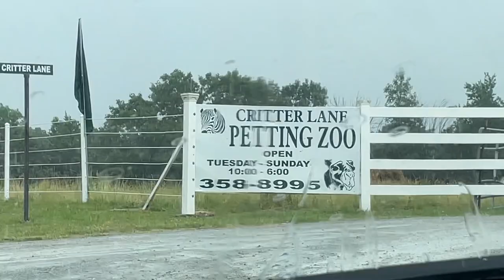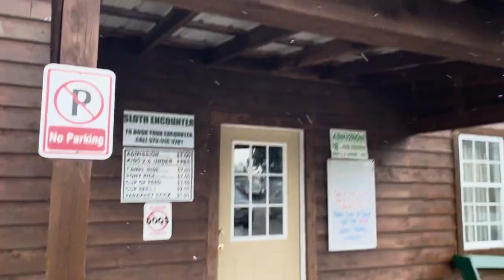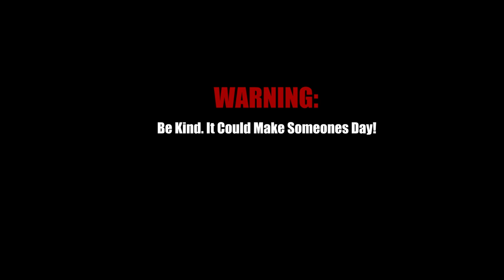I HAVE A PET SLOTH NOW!!!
Here are some cool facts about sloths:

Sloths are known for their slow movement. They are the slowest mammals on Earth, with a top speed of about 0.15 miles per hour (0.24 kilometers per hour).

There are two main types of sloths: two-toed sloths and three-toed sloths. Despite their names, both types actually have three toes on their hind limbs, but two-toed sloths have two fingers on their front limbs while three-toed sloths have three fingers.

Sloths spend most of their lives hanging upside down from trees. Their long claws and specialized muscles in their limbs allow them to hang securely from branches even when they are asleep.

Sloths have a unique adaptation in their fur that provides a habitat for algae. This greenish tinge helps sloths blend in with the trees and provides camouflage from predators.

Sloths have a very low metabolic rate, which means they have a slow digestion process. It can take up to a month for them to digest a single meal. Their slow digestion is partially due to their diet, which consists mainly of leaves.

Despite their slow lifestyle, sloths are good swimmers. They use their long arms to paddle through water, and they can hold their breath for up to 40 minutes.

Sloths are mostly solitary animals, and they are generally quiet. However, they can produce loud screams when they feel threatened or are in pain.

Sloths have an interesting method of maintaining their body temperature. They rely on the warmth of the sun to regulate their body temperature, and they move to sunny spots in trees to bask in the sunlight.

Sloths have an average lifespan of around 20 years in the wild, but they can live longer in captivity.

Despite their slow movements, sloths are surprisingly good climbers. They have strong arms and sharp claws that help them navigate through the trees with ease.

Sloths are fascinating creatures with unique adaptations that allow them to thrive in their arboreal habitats.